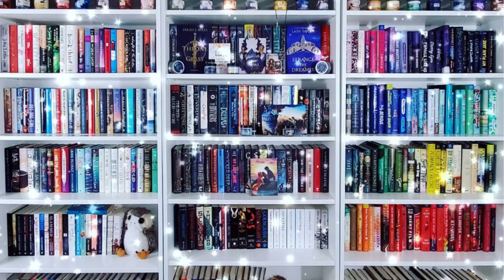New Book Releases || March 2023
It's time for the next roundup of new book releases coming out in March 2023! And apparently, I am horrific about mentioning the actual titles of books before jumping into their descriptions. My apologies.

Please be sure to let me know what books you are excited for in March!

0:00 - Intro
0:33 - The Kind Worth Saving - Peter Swanson
1:46 - All That is Mine I Carry With Me - William Landay
3:29 - Pineapple Street by Jenny Jackson
4:14 - The Golden Soon - Jessa Maxwell
5:47 - The Foxglove King - Hannah Witten
7:13 - What Have We Done - Alex Finlay
8:36 - The Renaissance of Gwen Hathaway - Ashley Schumacher
9:58 - Vera Wong's Unsolicited Advise for Murderers - Jessie Q. Sutanto
12:01 - The Love Wager - Lynn Painter
13:05 - Hello Beautiful - Ann Napolitano
15:21 - The London Séance - Sarah Penner
16:12 - House With Good Bones - T. Kingfisher
17:41 - The Mostly True Story of Tanner and Louise - Colleen Oakley
19:13 - Her Deadly Game - Robert Dugoni
20:47 - Conclusion

🐾Books Mentioned**🐾
The Kind Worth Saving
All That is Mine I Carry With Me
Pineapple Street
The Golden Spoon
Foxglove King
What Have We Done
The Renaissance of Gwen Hathaway
Vera Wong's Unsolicited Advice for Murderers
The Love Wager
Hello Beautiful
The London Séance Society
House With Good Bones
The Mostly True Story of Tanner and Louise
Her Deadly Game